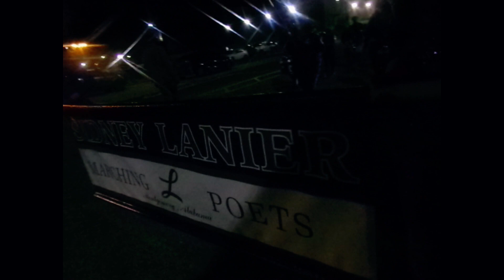Lanier High School Marching Band - Marching Out 2023 Vs Wetumpka Indians